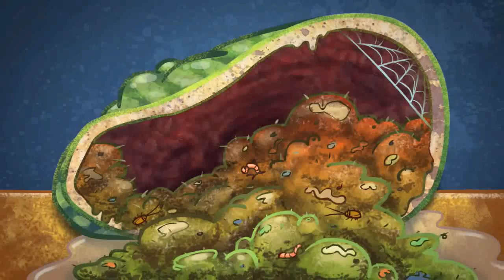Maz Jobrani - Fruit Flicking Forefather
Comedian Maz Jobrani explains his grandfather's fruit selection technique in this funny animated clip.

Animation by Nick Bachman & Ben Bury.

You can catch me on CBS’ Super Donuts!

“I’m Not a Terrorist but I’ve Played One on TV“